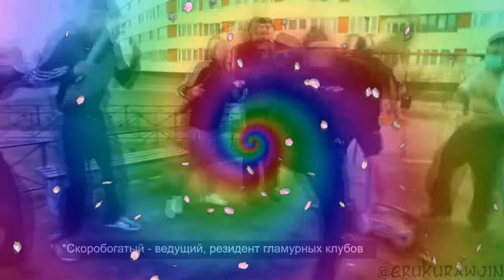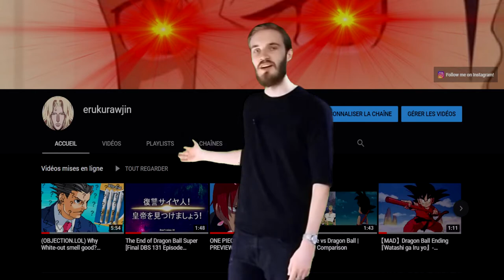RUSSIAN PONPONPON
Hommage à Rania. Repose en Paix!